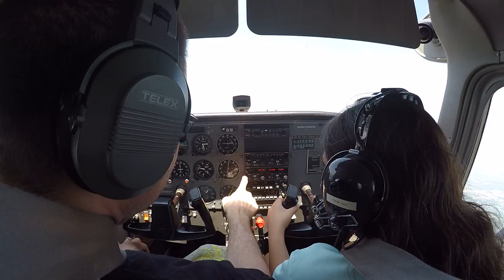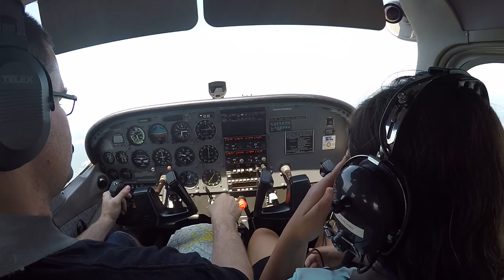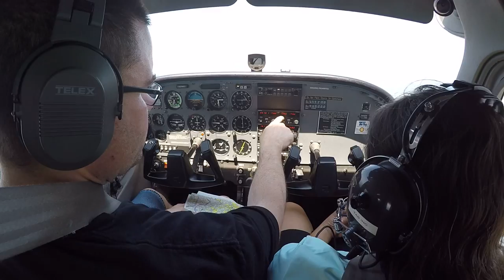From KOQN to 26N: Another Exciting GoPro Adventure in the Cessna 172